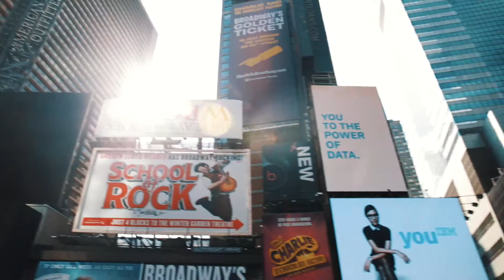Eleanore Hutch - Grad Visa Participant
Eleanore spent one-year living and working in NYC on the 'USIT 1 Year Graduate USA visa'. She gained unbelievable experience working with Hollywood Life.com. She is now back in Ireland working for one of the country's biggest online publisher - EVOKE.IE - as the deputy editor. She explains how she got her dream internship and how she has the graduate visa USA to thank.